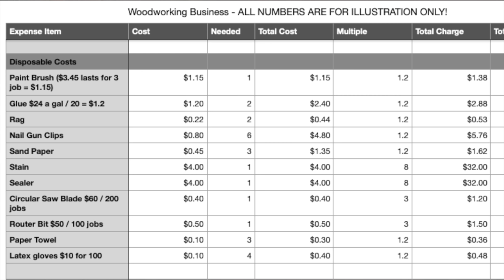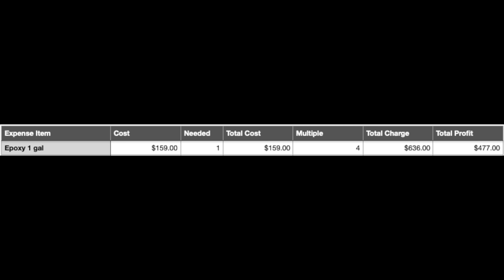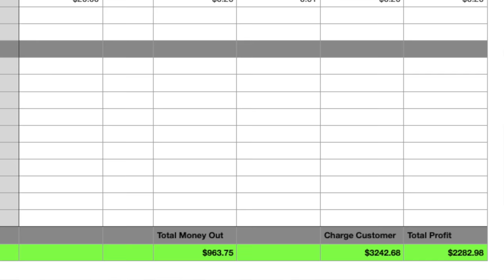How To Start A Woodworking Business and Make Money!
After starting over 20 companies in lifetime (too many) I have a very good handle on some key tips and outlooks that will help you in structuring your new woodworking business. Especially on how to understand all of your expenses and one possible way you can price out your estimates.

Links to items from the Video:
1. Numbers version of the worksheet
2. Excel Version of the Worksheet